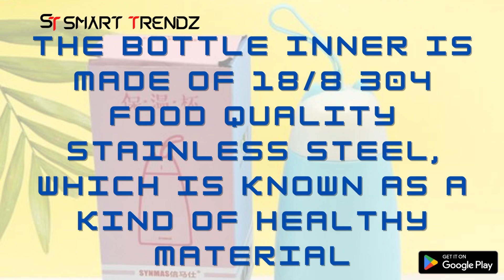Stainless Steel Vacuum Hot Cold Water Flask for Travel Purpose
Insulated thick gauge stainless steel outer body Thermos / Flask. Higher Durability. Leak proof. Food grade. Rust proof. Hygenic and 100% virgin material. Now keep things cool, healthy & fresh for longer hours. Easy to drink and carry. Useful for Tea / Coffee or any other beverages.

• The bottle inner is made of 18/8 304 food quality stainless steel, which is known as a kind of healthy material
• Very Premium Quality and Prints Slim Design with Vibrant Color water Bottle
• Double wall vacuum flask keeps your drink hot for 12 hours or cold for 24 hours
• It comes with bag and belt for easy carrying anywhere you go office or outdoor